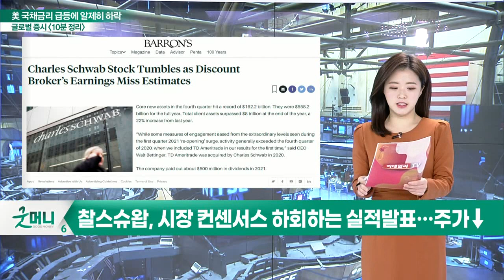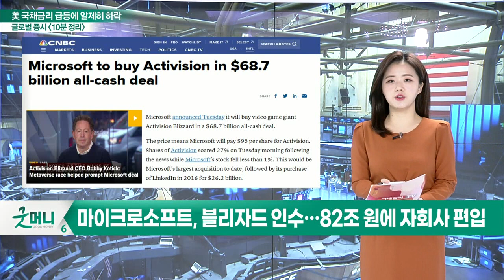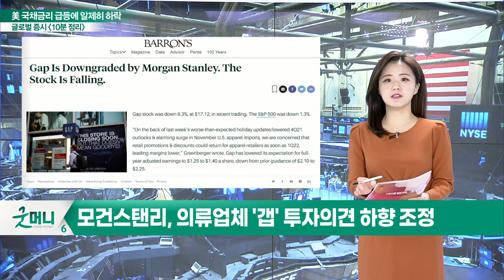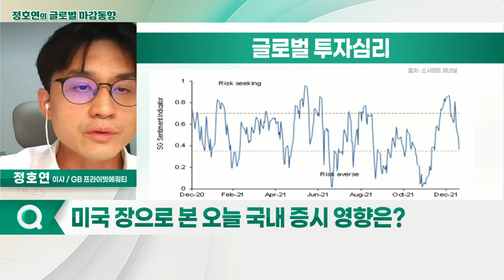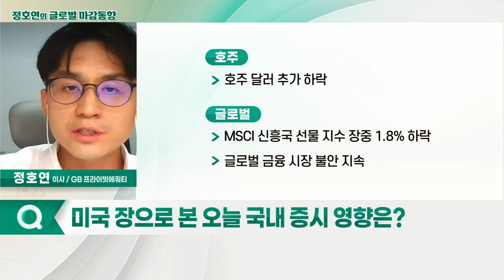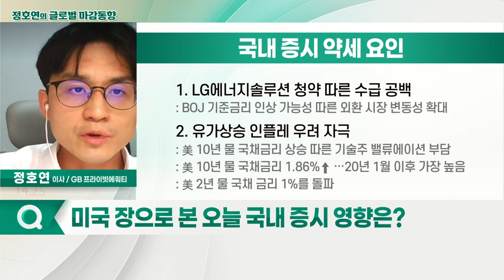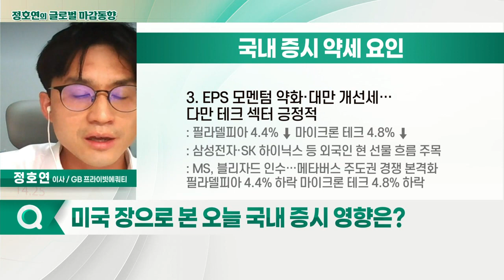국채 금리 상승·조기 긴축 우려로 하락 / 다우, 골드만삭스 7% 이상 하락하며 하락 주도_글로벌 마감 증시 (20220119)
- 찰스슈왑, 시장 컨센서스 하회하는 실적 발표… 주가↓
- 마이크로소프트, 블리자드 인수… 82조 원에 자회사 편입
- MS, 주당 95달러에 인수… 블리자드 주가 27% 급등
- 팰로톤, 가격 인상 카드 내놨지만 월가는 '글쎄'
- 모건스탠리, 의류업체 '갭' 투자의견 하향 조정
- 모건스탠리, '갭' 동일비중 → 비중축소로 하향
- 마스터카드, 코인베이스 NFT 거래 파트너십 체결
- 마스터카드 "이제 카드로 NFT 사세요"

- 국채 금리 상승·조기 긴축 우려로 하락
- 다우, 골드만삭스 7% 이상 하락하며 하락 주도
- S&P 500, 대형 기술 성장주 타격
- 주요국 증시 일제히 하락 마감
- S&P 500 Vix(투자심리), 장중 22 pt까지 급등… 위험자산 선호 회피 구간
- S&P 500 편입종목의 90% 하락
- 글로벌 투자심리 위험자산 선호 중립 구간 최하단… 관망
- WTI 유가 85달러 도달
- 달러인덱스 95.7, 연준 금리 인상 전망 상향 조정 3거래일 연속 오름세·주요국 통화 대비 강세 흐름 → 안전자산 선호심리 자극
- 호주 달러 추가 하락
- MSCI 신흥국 선물 지수 장중 1.8% 하락
- 글로벌 금융 시장 불안 지속

# 오늘 장 국내 증시 약세 요인
- LG에너지솔루션 청약 따른 수급 공백
- 유가상승 인플레 우려 자극
- EPS 모멘텀 약화·대만 개선세… 다만 테크 섹터 긍정적